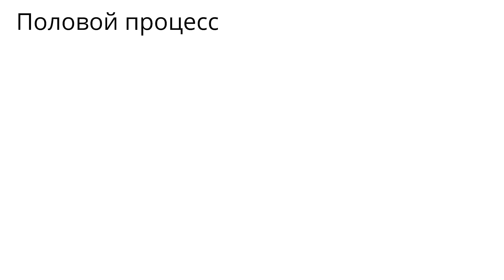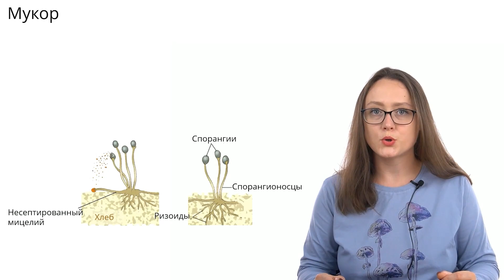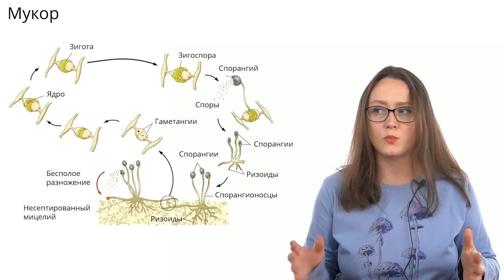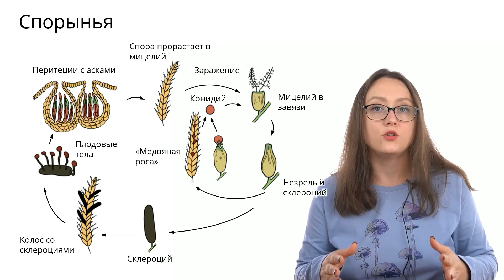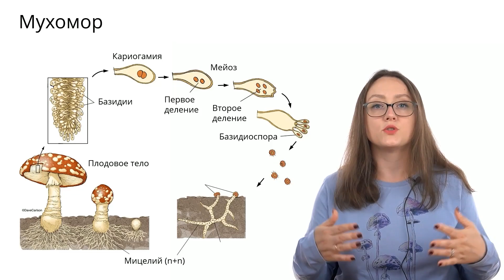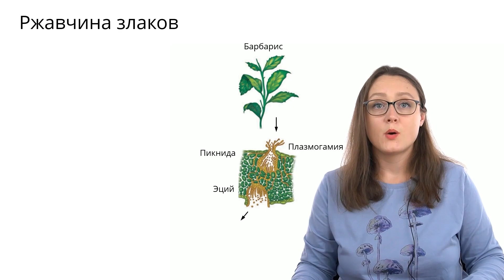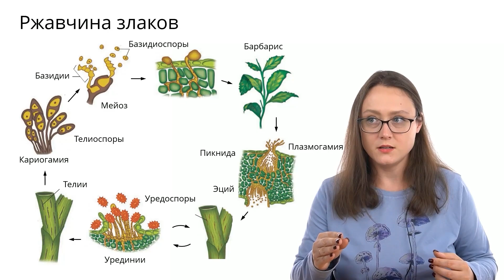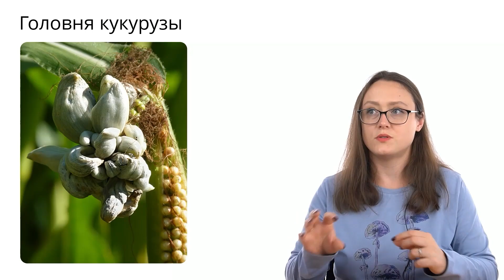ЖИЗНЕННЫЕ ЦИКЛЫ ГРИБОВ | Все типы размножения грибов | ЕГЭ-2025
В сегодняшнем видео снимаем покров тайны с полового (и не только) размножения грибов!

Рассмотрим жизненные циклы мукора, спорыньи, мухомора, ржавчины злаков и головневых грибов.
Вы узнаете, что ржавчина ЗЛАКОВ забыла на барбарисе, как спорынья переживает зиму и почему мухомор относится к базидиомицетам.